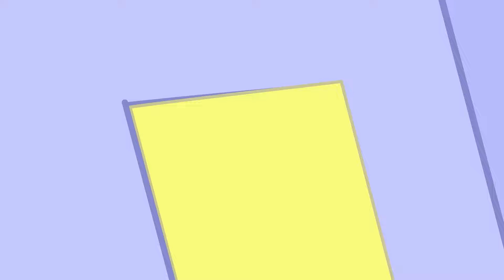Zombie Apocalypse : Peppa Pig's Last Day | Peppa Pig Funny Animation